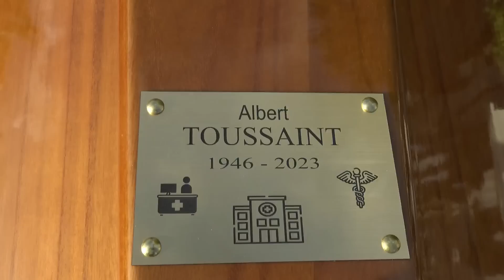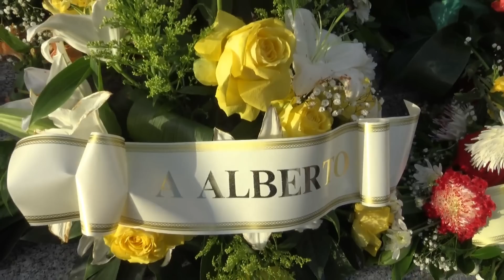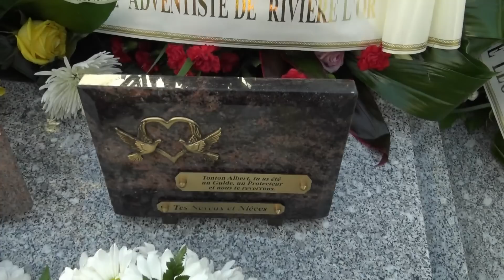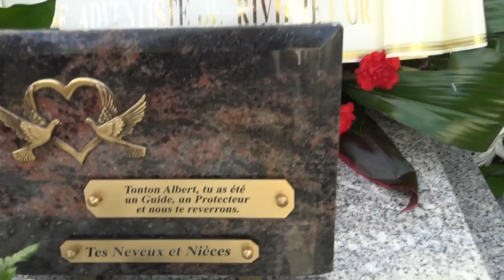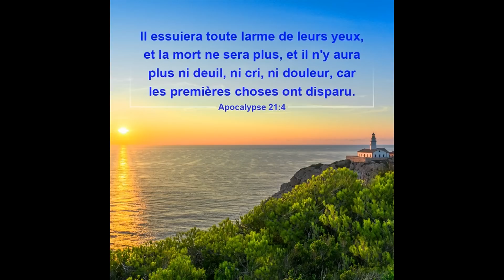SERVICE D' INHUMATION TOUSSAINT ALBERT MAR 9 05 023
Cimetière de Redoute